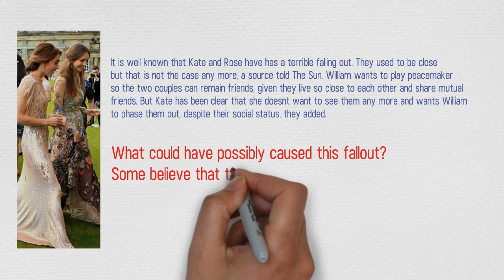All about Prince Williams alleged affair with Rose Hanbury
Find out about Prince Williams alleged affair with Rose Hanbury.